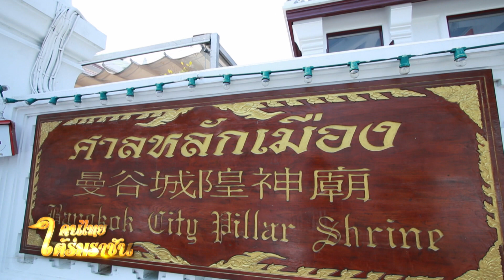รายการคนไทยใต้ร่มราชัน 8 พฤษภาคม 2565 @คนไทยไม่ลืมตัว เทพารักษ์ประจำศาลหลักเมือง